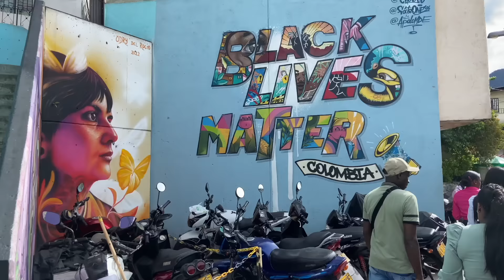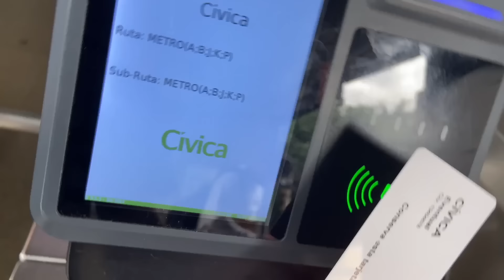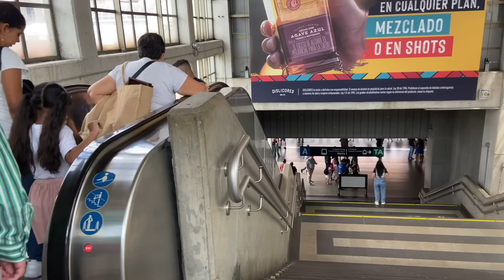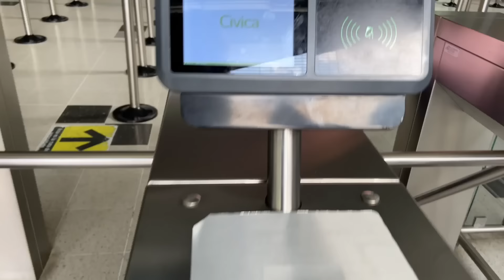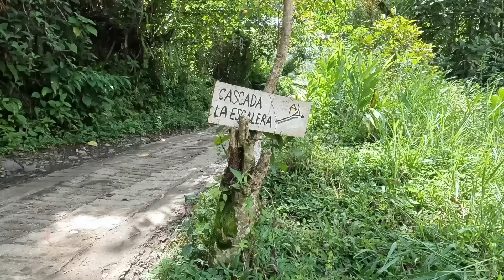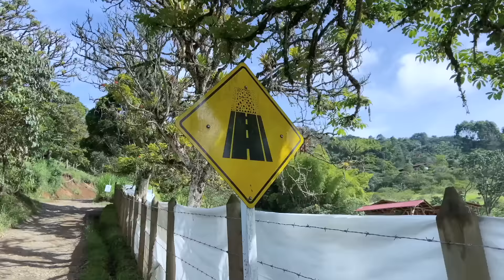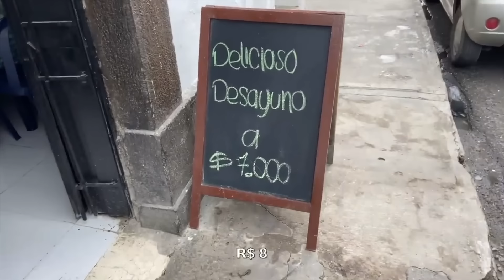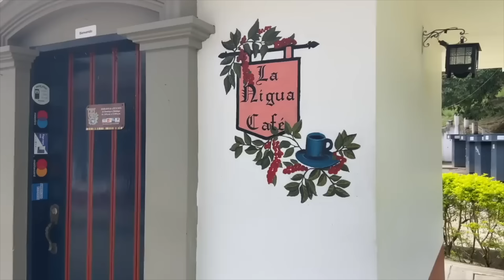26 Dias Viajando Através da Colômbia [Documentário Completo]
Essa foi uma incrível viagem pela Colômbia. Um mochilão sem muitos planos.
Comecei em Cartagena das Indias onde se encontra o caribe Colombiano com suas lindas praias. Logo segui para Medellin onde encontrei uma cidade bem cosmopolita e moderna.
Depois fui para Jardin e Salento, duas lindas cidadezinhas cercadas pela exuberante natureza do coração da Colômbia. Em seguida continuei até Popayan, uma cidade histórica e cultural conhecida como "Cidade Branca".
Depois continuei para San Agustin, uma maravilhosa villa no meio na natureza e cercada de atrativos naturais.
Por fim cheguei em Ipiales, um pequeno paraíso na fronteira com o Equador.